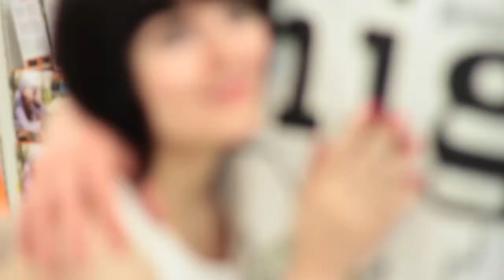Доставай, улыбайся, крути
как мы снимали ролик для Ашана